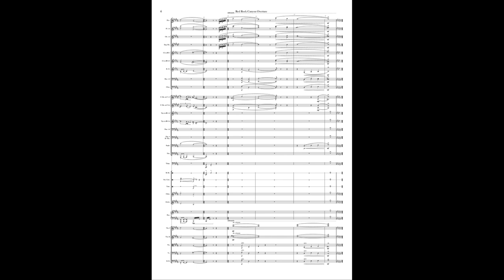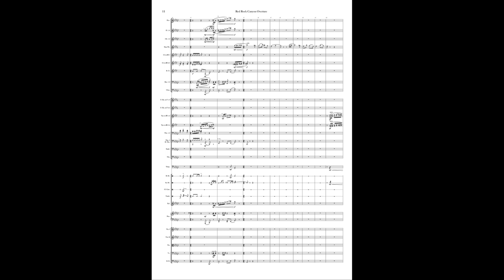“Red Rock Canyon Overture” for Large Orchestra | Luke Fisher - Score & Sound | Ryan Leach July 2023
Before writing this piece, I spent a lot of time listening to Aaron Copland's "Rodeo", Leonard Bernstein's Theme from "The Magnificent Seven", Ferde Grofe's "Grand Canyon Suite", and John William's "Overture from The Cowboys". There was also some score study of various works by Stravinsky, Copland, Williams, and Wagner. I wanted to capture that lush, intricate sound which is characteristic of old Westerns and the Golden Age of Hollywood. Rimsky-Korsakov and Thomas Goss were lifesavers when I wrote this.

The score was engraved in Dorico Pro 5.

The sounds are from various libraries including:
- Cinsamples' CinePerc & CineBrass
- Spitfire BBCSO Pro
- Spitfire Abbey Road Low Percussion
- Orchestral Tools' JXL Brass